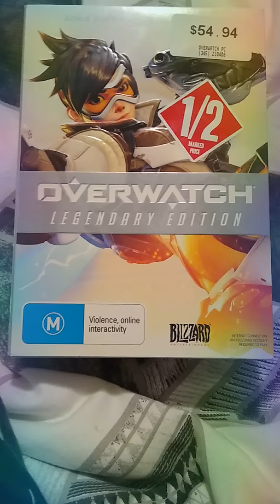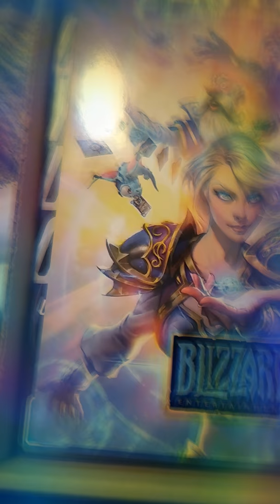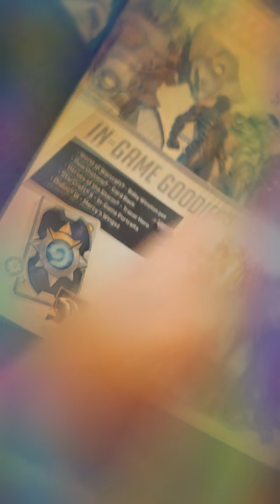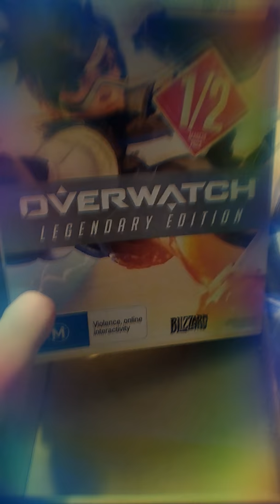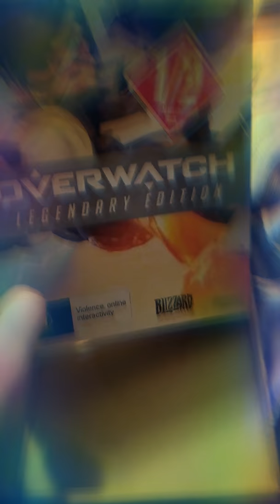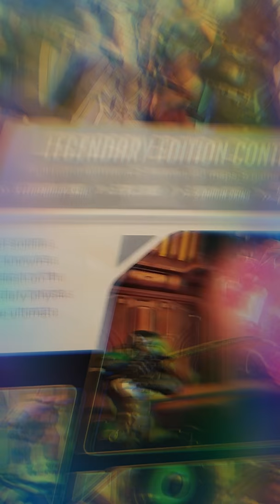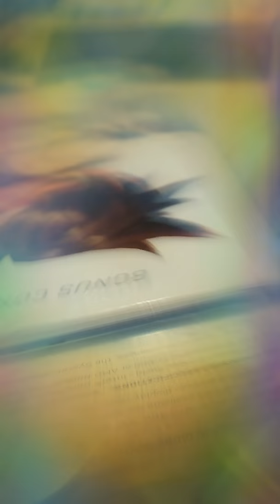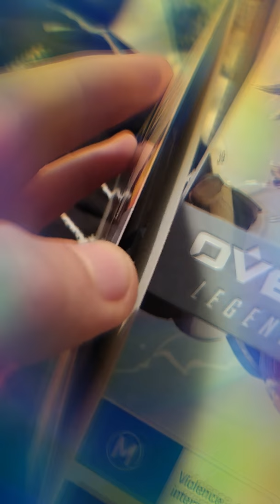Overwatch unboxing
I got overwatch legendary edition half price